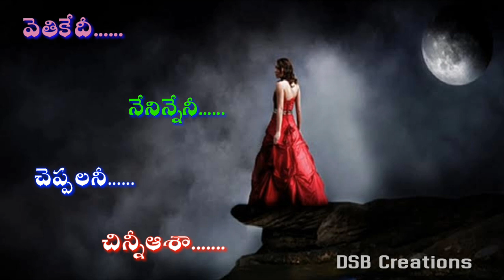Sad song Full screen telugu whatsapp status video | DSB creations